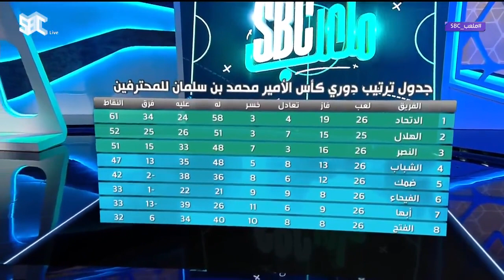ملعب_SBC | محمد نور: أنا مستغرب من حالة دفاع الاتحاد.